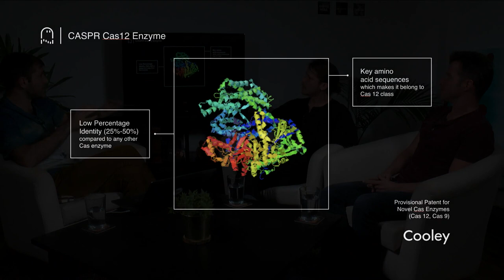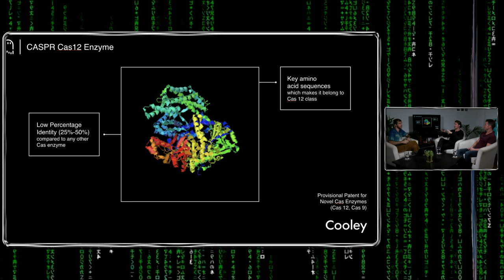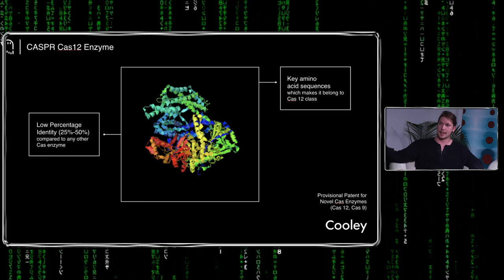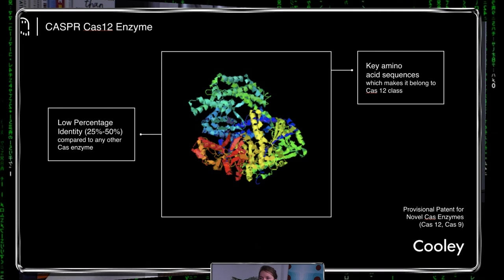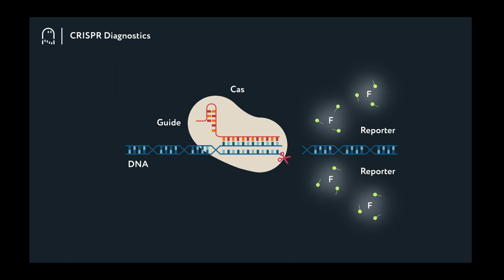Simulation | Biocaptivate #509 Franco Goytia - Revolutionizing Molecular Diagnostics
Franco Goytia is Co-Founder & CEO of CASPR Biotech which is a CRISPR based company powering the next generation of diagnostics.